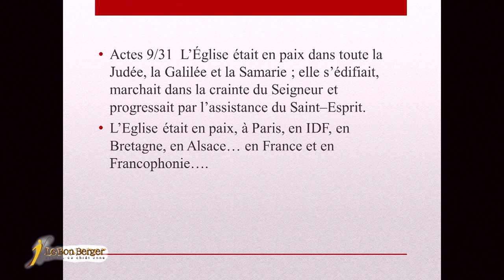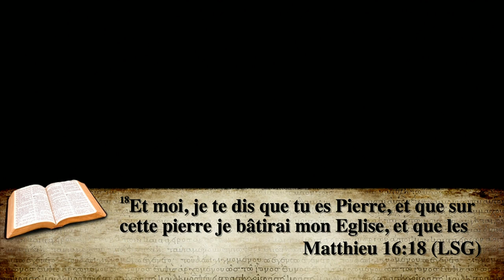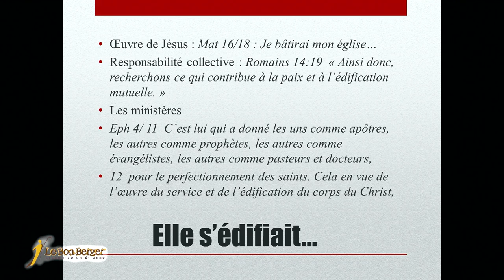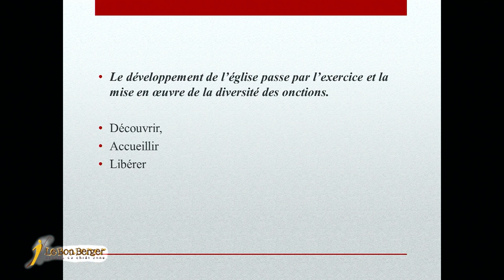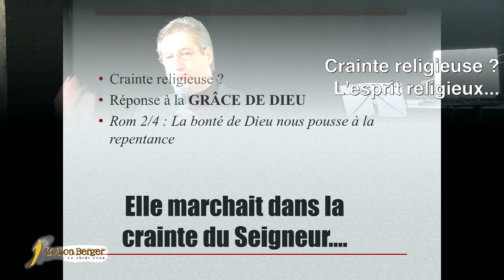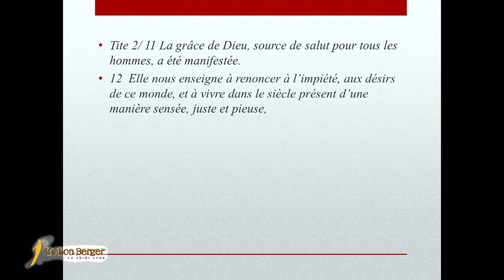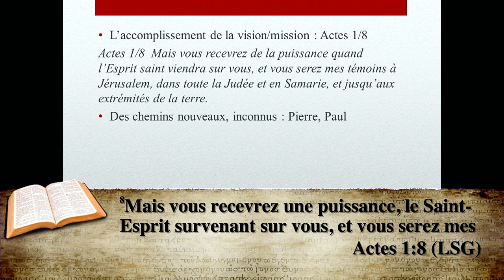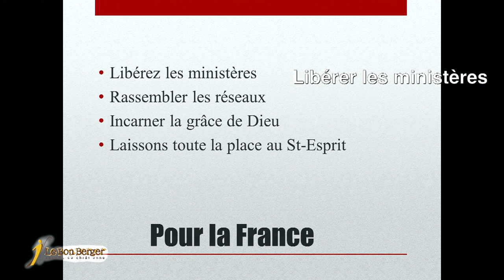L'Eglise est en Paix et s'accroit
Prédication du Pasteur Jean-Marc Potenti
Le dimanche 15 décembre 2013